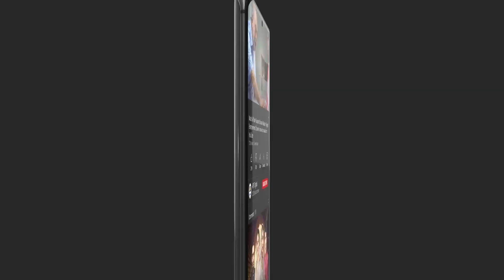Tere Bina Mein Nahi Episode | BEST MOMENT | ARY Digital